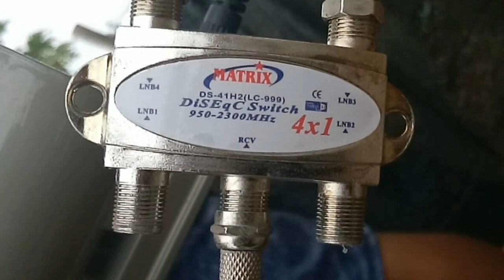CARA MUDAH PASANG SWITCH 22K 4x1 UNTUK 2LNB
switch 22k, diseqc 4x1, lnb c band, parabola, tracking, cara pasang lnb.